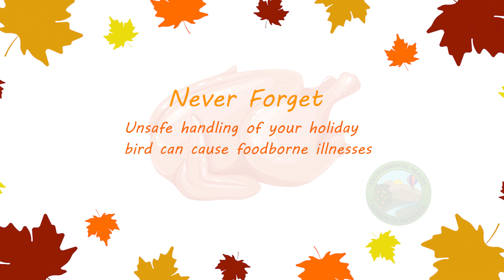Let's Talk Turkey... Part IV: Separate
Here are a few tips from Environmental Health to help keep your Thanksgiving safe and delicious!